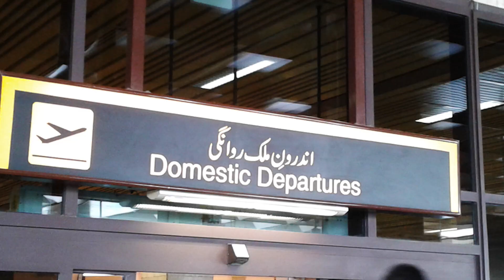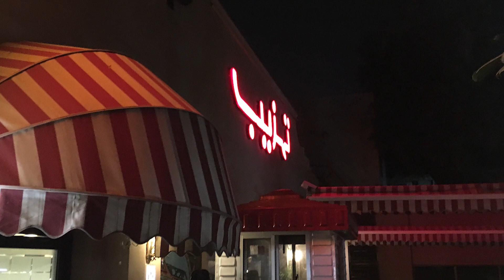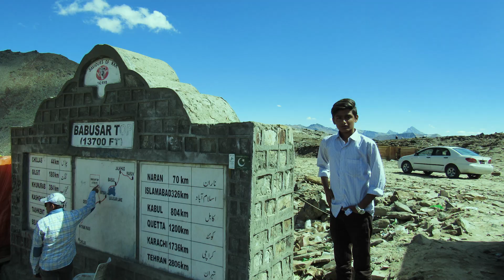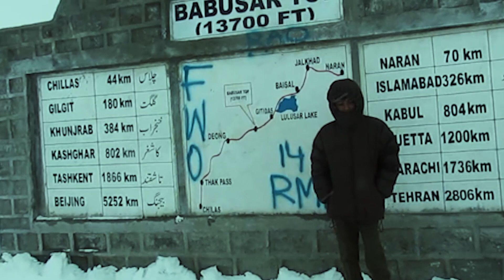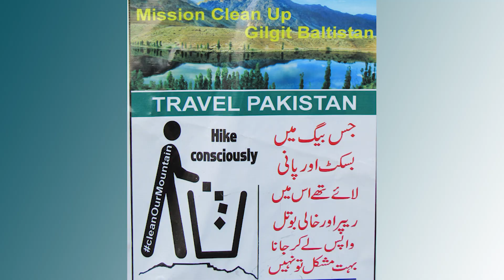Do It Yourself - Travel Plan for Shogran/Naran/Lalazar/Babusar (اردو)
شوگن / ناران / لالزار/ بابوسار کے دورے کے بارے میں ٹریول گائیڈ کسی شخص یا خاندان کے لئے ، کسی ٹور آپریٹر کے ملوث ہونے کے بغیر. یہ راولپندی سے شروع ہونے والی 4 دن کا دورہ ہے.

Lulusar / Babusar for a person or family, without the involvement of any tour operator. This is a 4-day trip starting from Rawalpindi